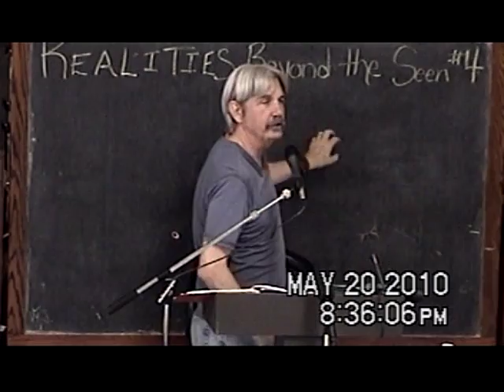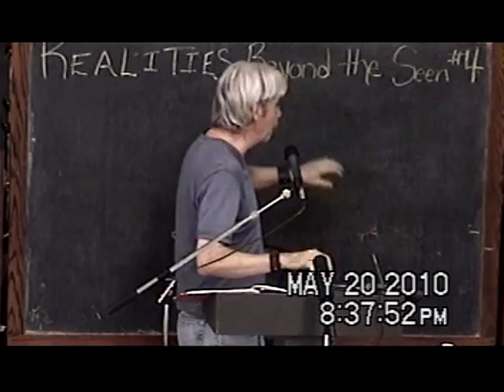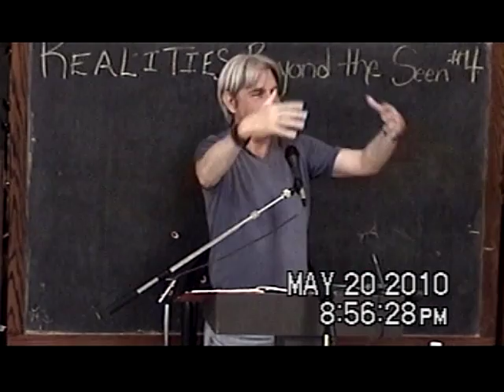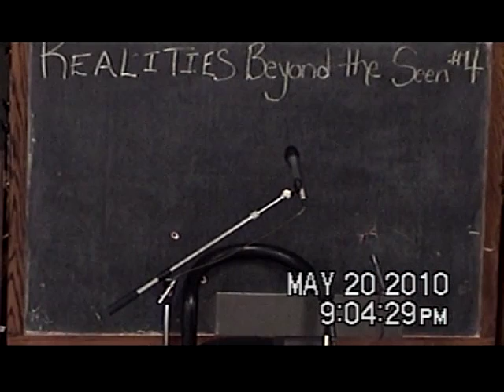4 The Craftsman And The Maestro